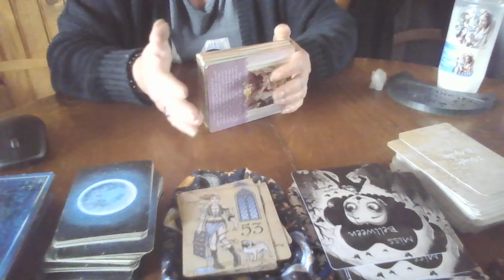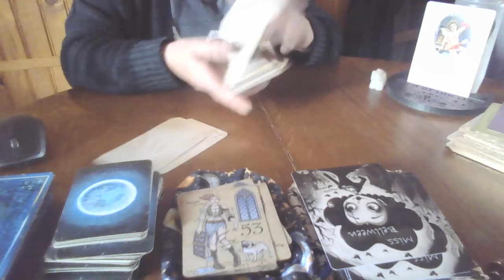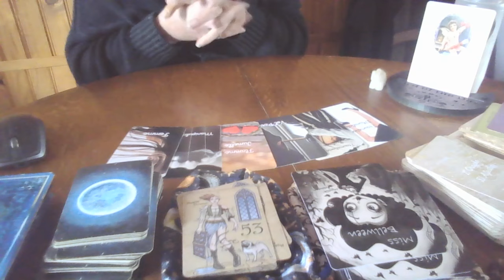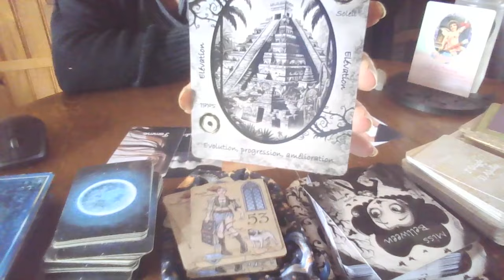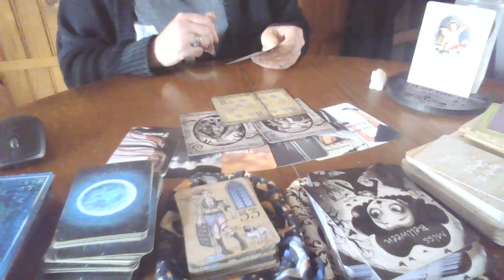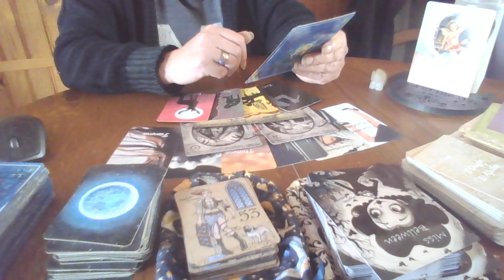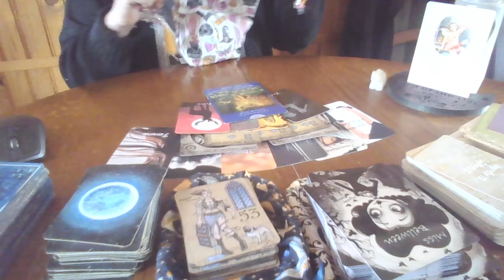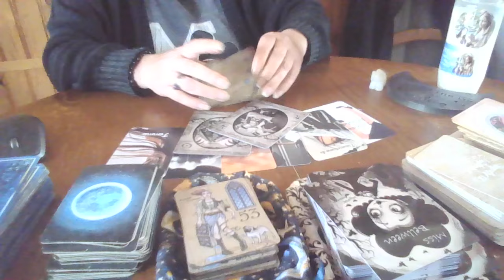Juin pour les poissons